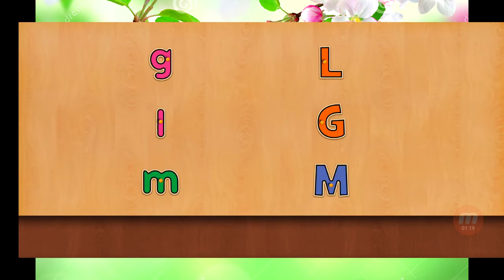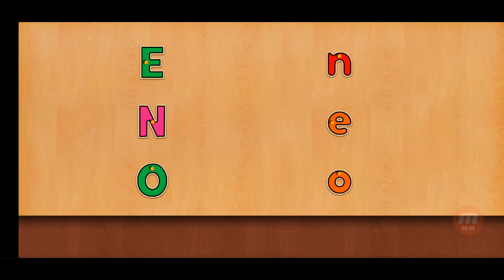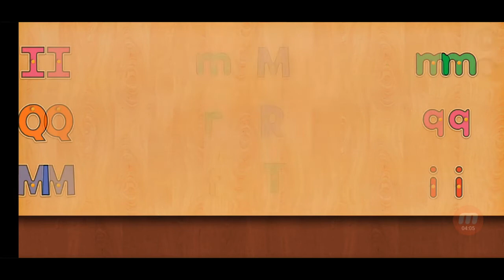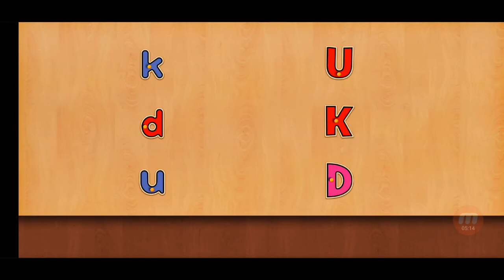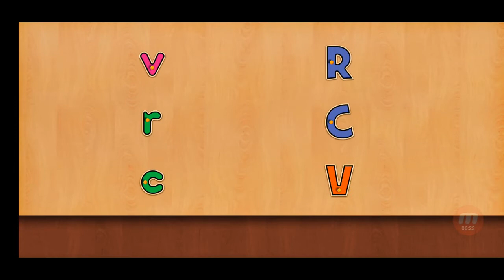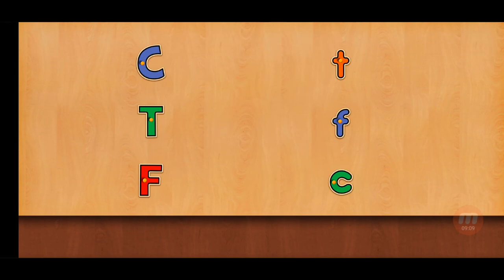Alphabet Exercise | English Exercise | Match Uppercase & Lowercase Letters| By bunleng mdk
Are you wondering for a place for your little one’s early education